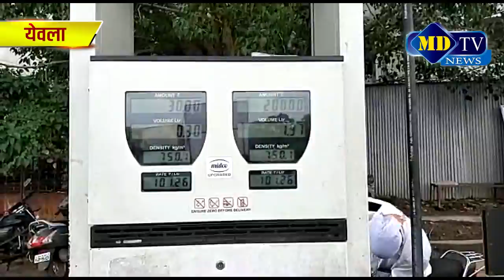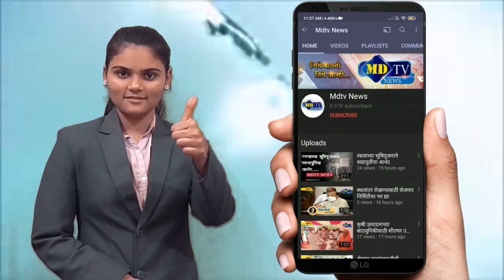पेट्रोल डिझेल एलपीजी गॅस दरवाढीविरोधात येवल्यामध्ये गांधीगिरी पद्धतीने आंदोलन#mdtvnews